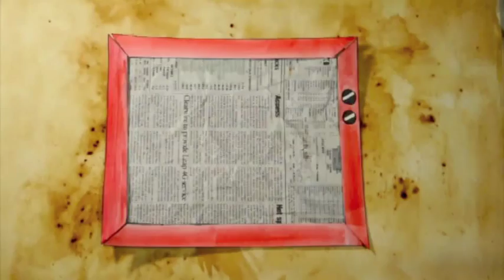Cheering by Adam Havick animated music video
Cheering by Adam Havick.
Available in iTunes, Amazon, Spotify, and more.
Animation by Rachael Greenfield.